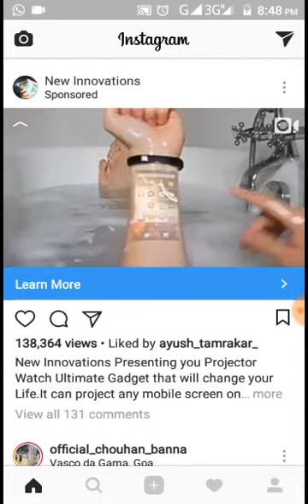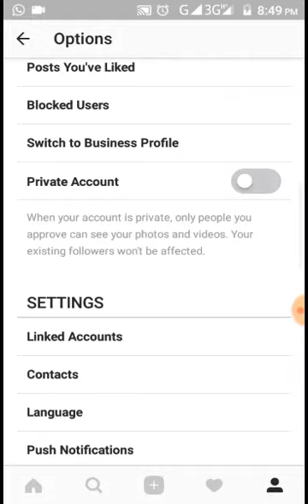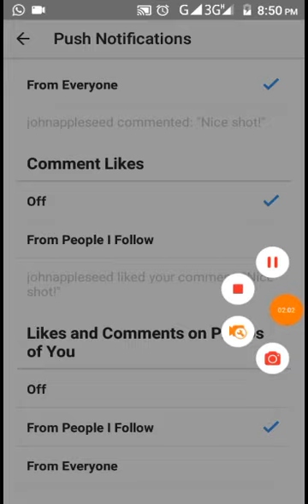how to off comment like option on Instagram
hello friends  welcome to my channel computer mobile and technology this channel  teach computer mobile and technology and also teach hacking security social media web designing and other things in complete free .i will give in the below my facebook page , group link and my blog link,thumblr link and my other account link so that you can connect with me completely friendly and share your doubt  me thanks for this